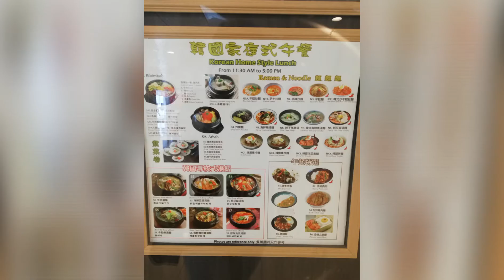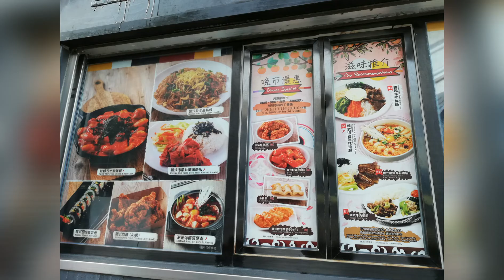Korean FoodaHolic @Marie E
Anyeong chinggus! & Gamsahamnida!
Sharing you  the list of my  specialties # Korean dishes.
Bibimbab
Buddaejjigae
Kimchijjigae
Haemuljjigae
Jjapchae
Jjangmyeon
Samgyupaysal/korean Bbq

Enjoy the foods with good friends.
Kombi!
Don't waste the Food, Food is Life!